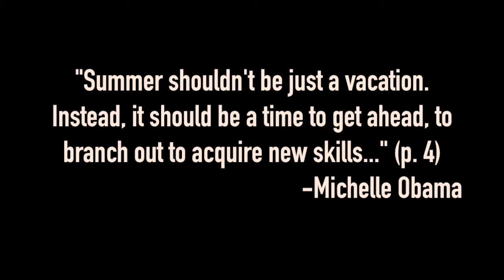¿Por qué estudiar en tu tiempo libre? The Summer Slide (Book Review)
¿Por qué algunos estudiantes avanzan más que otros?
The Summer Slide es un libro por Karl Alexander, en donde expone diversos estudios para entender cómo el tiempo libre afecta el aprovechamiento académicos de los estudiantes según el nivel socioeconómico.